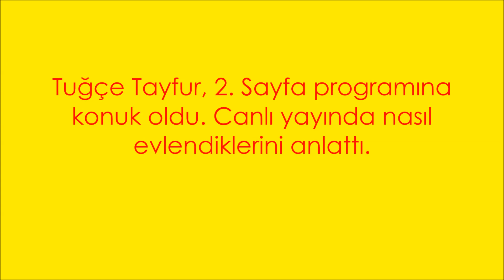Tuğçe Tayfur evlilik teklifini anlattı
Tuğçe Tayfur, 2. Sayfa programına konuk oldu. Canlı yayında nasıl evlendiklerini anlattı.
Müzik çalışmaları nedeniyle bir dönem ABD'de yaşayan Tuğçe Tayfur, 2012 yılında kuzeninin arkadaşı olan Taner Şafak ile tanıştı.